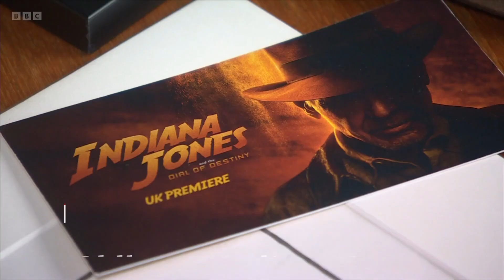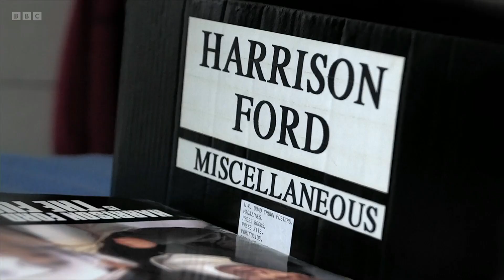Finding Ford Report | BBC North West Tonight (03/07/23)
Finding Ford Creator & Producer Patrick James O'Hare (& Patrick Snr) are interviewed by Ian Haslam for North West Tonight on BBC One (Monday 3rd July 2023). Discussing Harrison Ford, Indiana Jones, Star Wars, and showing an exclusive clip from the upcoming Finding Ford Documentary Teaser Trailer.
Great to see Presenter's Roger Johnson, Richard Askam, and Kay Crewdson doing the Ford Finger too!
Our thanks to @BBCNews North West © for their content (edited) and coverage.
Finding Ford Teaser Trailer - Directed & Edited by Steve Pilling with Music Composed & Recorded by @AndrewBarracloughComposer.